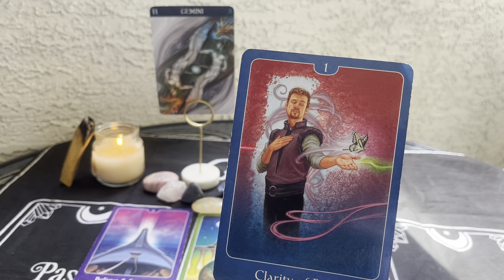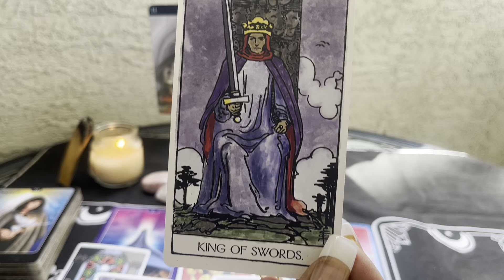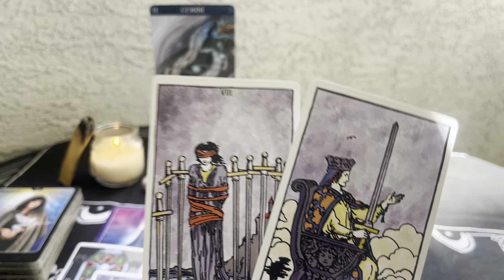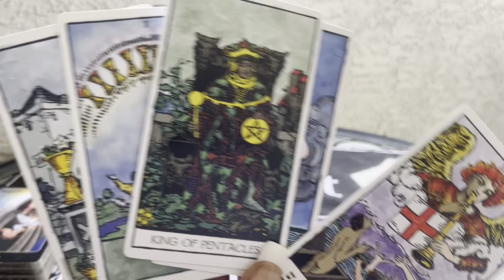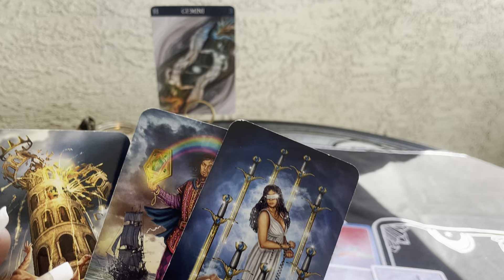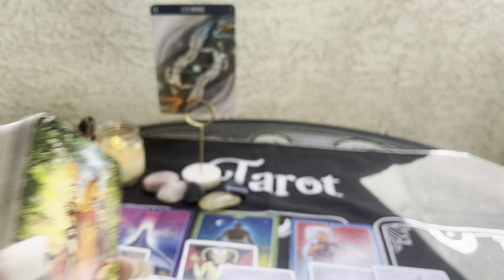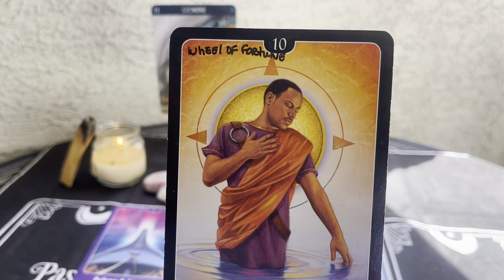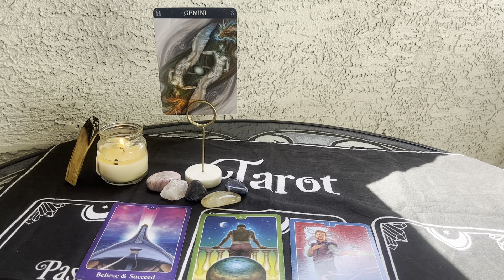GEMINI ♊️ APRIL 2023 ❤️TIME TO TAKE ACTION 👀